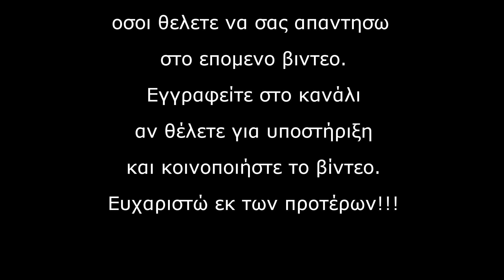Α.Σ.ΑΥΤΟΑΘΛΟΥΜΕΝΟΣ Επ.1 (Ξενάγηση του χώρου)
Το πρώτο επισόδειο του προτζεκτ Α.Σ. ΑΥΤΟΑΘΛΟΥΜΕΝΟΣ.
Ξεκιναει το πρώτο επισόδειο που σας δειχνω και αναλύω περίπου το 80% του χώρου, στα επόμενα επισόδεια θα δείξω πως ήταν και πως έγινε, θα δείξω ασκήσεις και τι μπορεί να γίνεται και τι όχι σε κάθε μονόζυγο/δίζυγο κ.α.
Μπορείτε να γράψετε στα σχόλια τις ερωτήσεις σας και να σας απαντήσω σε κάποιο απο τα επόμενα επισόδεια.
ACHTA (Athletic Club Hellas Thessaloniki Αυτοαθλουμενος)